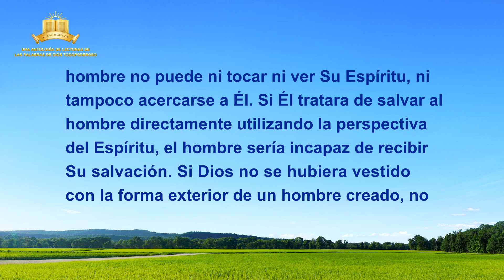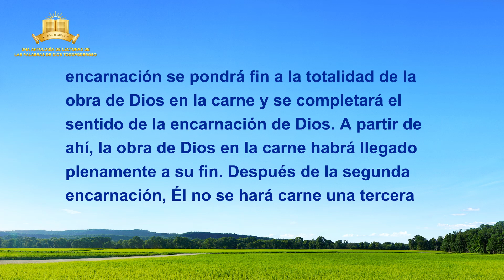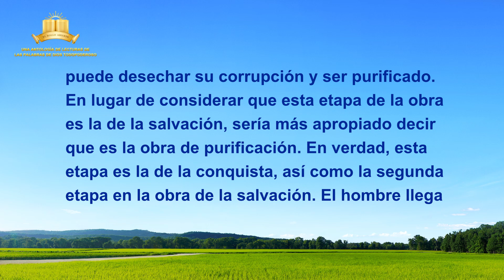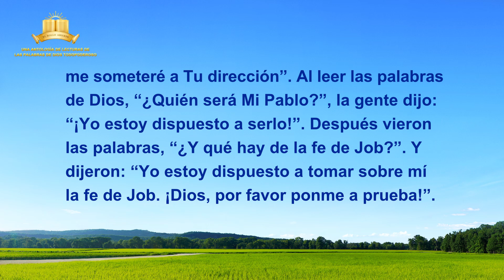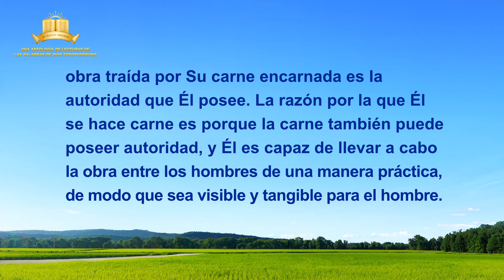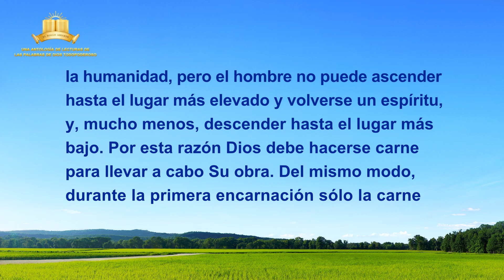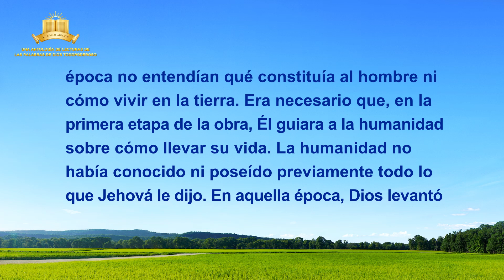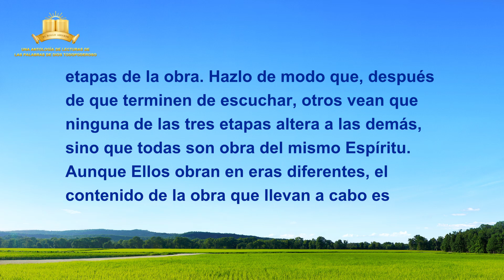La Palabra de Dios | El misterio de la encarnación (4) Parte 2